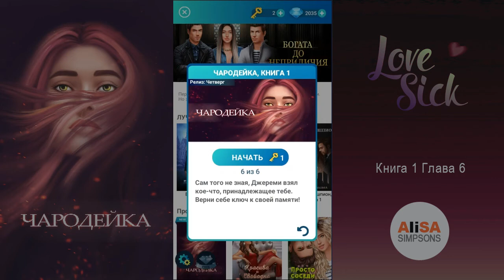ЧАРОДЕЙКА - Книга 1 Глава 6 / Love Sick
Love Sick - визуальные новеллы, в которых ты играешь главную роль!
Любишь книги? Тогда для тебя есть отличная новость! Наблюдай, как на экране оживают поклонники и ревнивые соперницы. Для тебя наша серия авторских интерактивных книг, где в центре сюжета всегда девушка! Управляй ходом сюжета, выбирай СВОЙ стиль, СВОИ отношения и СВОЮ судьбу!

ТЫ ВЫБИРАЕШЬ:
-Яркий стиль: модные образы раскроют твою индивидуальность
-Твой идеальный партнер: деликатный миллиардер, злодей-вампир или заносчивый принц?
-Узнай, как ты реагируешь на стрессовые ситуации…
-Оцени свои навыки флирта!
-Что для тебя главное в отношениях? Только ТЫ решаешь
-Скажи «Да» своим желаниям в оригинальных интерактивных историях Love Sick!

ИСТОРИИ ДЛЯ ТЕБЯ:

КРАСОТКА-ШПИОН: ОРГАНИЗАТОР СВАДЕБ - Близится свадьба знаменитого миллиардера Дэвида Корбелла. Нью-Йоркская пресса уже окрестила ее «событием года», но так ли искренни чувства будущей невесты? Прекрасная шпионка начинает расследование под прикрытием, но впереди ее ждет величайшее любовное приключение всей жизни.
БАЛ ВАМПИРОВ - Добро пожаловать в самый элитный университет мира. Ходят слухи, что здесь учатся люди и вампиры из высших каст. Каждые 20 лет в университете проходит Королевский бал. Все девушки мира мечтают побывать на балу, но лишь одной суждено затмить всех своей уникальной красотой.
ПРИНЦЕССА ЛИАНА - Много лет назад королевская семья погибла от рук злой ведьмы. В тот же миг время во всем королевстве замерло. Спрятанной среди крестьян, истинной принцессе предстоит узнать и раскрыть себя.